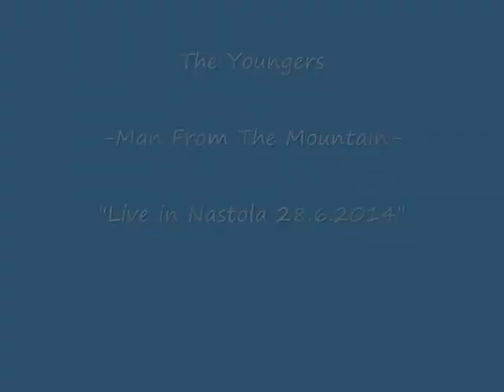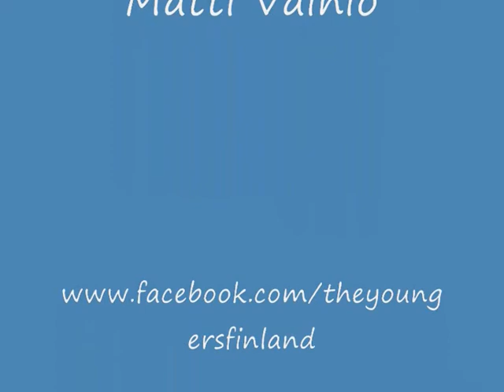The Youngers - Man From The Mountain -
Song is our latest album "Men From The Mountain" release 2013 by GoofinRecords

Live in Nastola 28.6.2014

Man From The Mountain
(M.Vainonen, Arr. M.Vainonen)